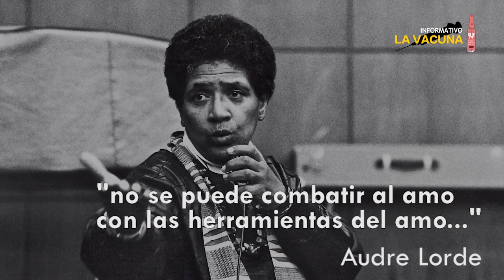La minga, rompiendo el cerco - Raúl Zibechi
No son pocos los retos que nos arroja esta realidad de violencia, injusticia, exclusión, explotación, que como sociedad surgen de la realidad que padecen las mujeres en nuestro país, los que son imposibles de afrontar sin la convicción indispensable, sin acciones sociales concertadas, sin procesos culturales, sin proyecto de país.

Es algo similar, en términos de imaginación y a pesar de la diferencia, a lo que demanda un proceso social como la minga, que con todo el potencial que reúne y proyecta en el país, corre el riesgo de ver disminuidas sus potencialidades sino mantiene y proyecta ante todo el país sus propuestas. Veamos lo que sobre este particular nos comparte Raúl Zibechi.